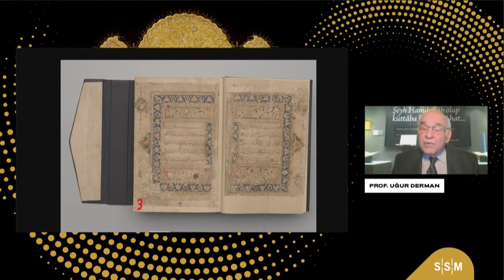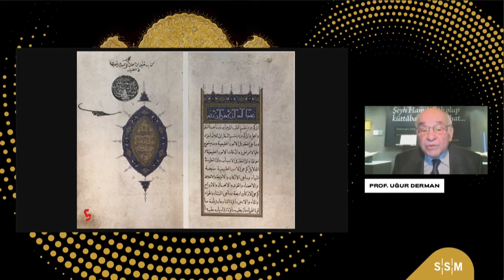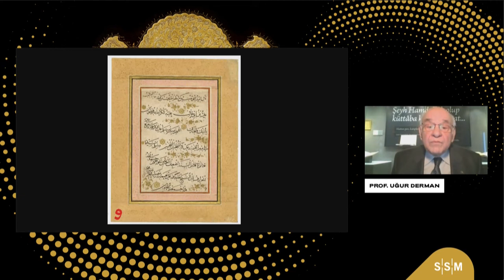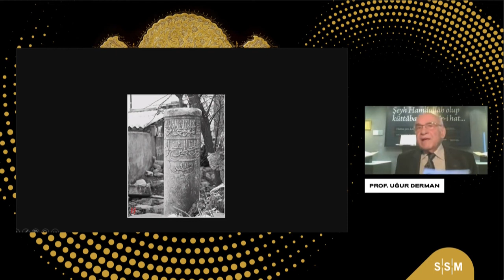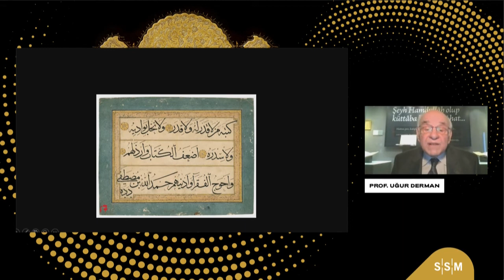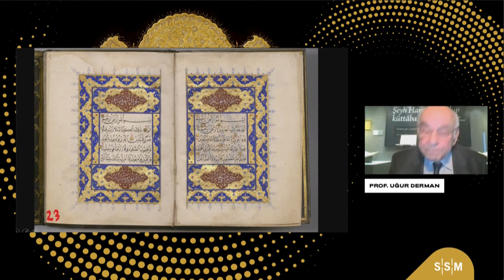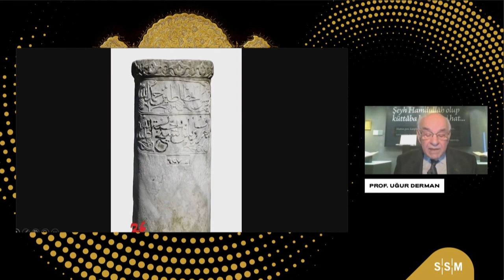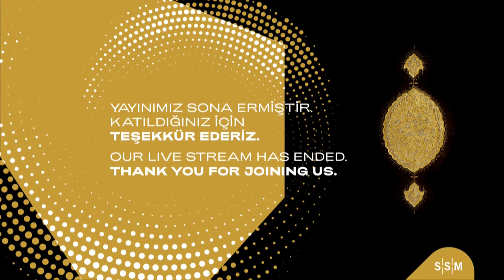Hattatların Pîri: Şeyh Hamdullah / Prof. Uğur Derman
Ölümünün 500. Yılında Şeyh Hamdullah sergisi kapsamında gerçekleştirilen çevrimiçi konuşmada, Osmanlı hat sanatının yaşayan en önemli isimlerinden ve usta bir hattat olmanın yanı sıra sayısız araştırma, kitap ve konferansı bulunan Prof. Uğur Derman, hat sanatında Osmanlı ekolünün kurucusu kabul edilen Şeyh Hamdullah’ı (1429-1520) anlatıyor.

“Hattatların pîri”, “Hattatların kutbu”, “Hattatların kıblesi” unvanlarıyla bilinen Şeyh Hamdullah, 15. yüzyıl boyunca verimli bir kültür ortamının yaşandığı şehzade sancağı Amasya’da yetişir. Şehzadeliğini uzun yıllar bu şehirde geçiren, âlimlerin ve sanatkârların hamisi Şehzade Bayezid’in çevresinde Şeyh Hamdullah da vardır. Daha Amasya’da iken tanınmaya başlayan Şeyh Hamdullah, bu yıllarda Fatih Sultan Mehmed’in (h. 1444-46, 1451-81) hususi kütüphanesi için bazı eserler istinsah etti. Kardeşi Cem Sultan ile yaşadığı taht mücadelesinin ardından 1481’de tahta çıkan II. Bayezid’in daveti üzerine ailesiyle birlikte İstanbul’a gitti. En güzel eserlerini sarayda görevlendirildikten sonra vermeye başladı. Bundan sonra eserlerinin ketebesinde “kâtibü’s-sultân Bâyezîd Han” unvanını kullandı. Sultan ve oğlu Korkut (ö. 1513) Şeyh Hamdullah’ın talebeleridir. Önemli bir kitap sanatları ve hat koleksiyonuna sahip olan Sakıp Sabancı Müzesi’nde, Şeyh Hamdullah ve yakın çevresine ait değerli eserler korunmaktadır.